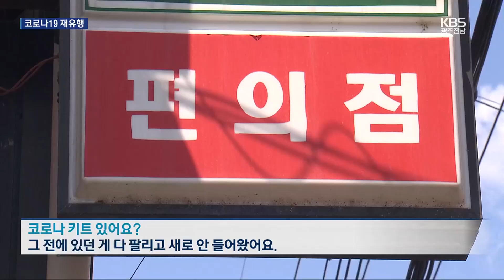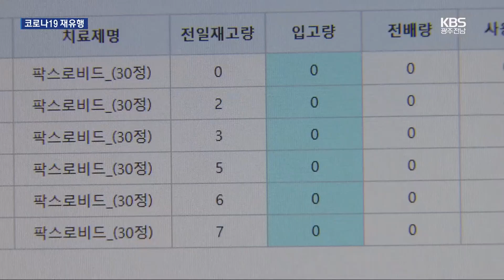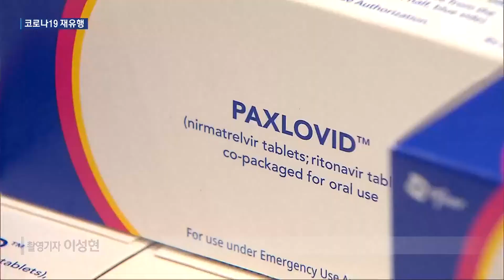코로나19 재유행…진단 키트·치료제 품귀 막아라 / KBS 2024.08.13.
[앵커]

 최근 광주와 전남 지역에서도 코로나19 확산세가 심상치 않습니다.

 코로나19 자가검사 키트와 치료제 품귀 현상까지 나타나고 있습니다.

 곽선정 기자입니다.

 [리포트]

 광주의 한 약국, 코로나19 자가검사 키트가 들어있던 상자가 텅 비었습니다.

 업체를 통해 추가 주문을 하려고 했지만 재고가 없다는 답을 받았습니다.

 [김규진/약사 : "저번 주에 나가고 난 뒤로는 지금까지 약국에 공급되지 않고 있어요."]

 그동안 자가검사 키트를 판매해왔던 편의점도 마찬가집니다.

 ["(코로나 키트 있어요?) 그 전에 있던 게 다 팔리고 새로 안들어왔어요."]

 코로나19 치료제도 구하기 어려운 상황입니다.

 이 약국은 지난 주까지만해도 약이 없어 환자들을 다른 약국으로  안내해야 했습니다.

 이번주에는 소량을 확보했지만 언제 동날지 걱정입니다.

 [고형석/약사  : "굉장히 무더운데 그 약을 찾아서 가셔야 하는 거 보면 마음이 안타깝죠."]

 코로나19 엔데믹 이후 자가검사 키트나 치료제의 생산과 공급량이 줄었는데, 최근 코로나19가 빠르게 확산한 것이 원인입니다.

 광주시가 전남대병원 등 5개병원을 대상으로 표본 감시를 한 결과, 코로나19 입원 환자 수는 지난 6월 4째주 4명에서 8월 첫주에는 48명으로 10배 이상 늘었습니다.

 광주시는 광주시약사회와 함께 코로나19 치료제 조제기관 목록을 공유하고, SNS로 약국끼리 실시간으로 재고 정보를 파악하고 있다고 밝혔습니다.

 또 이달 말까지 유행이 지속될 것으로  예상된다며 방역 수칙을 지킬 것을 강조했습니다.

 [배강숙/광주시 공공보건의료과장 : "손씻기라든지 마스크 착용 등 개인 방역수칙을 지켜주시길 당부드리고 또 실내에서는 2시간 간격으로 주기적으로 자연 환기를 시켜주시길 당부드립니다."]

 한편 질병관리청은 치료제를 추가 구매해 지자체에 공급하고, 자가검사 키트 제조와 유통 상황도 점검하겠다고 밝혔습니다.

 KBS 뉴스 곽선정입니다.